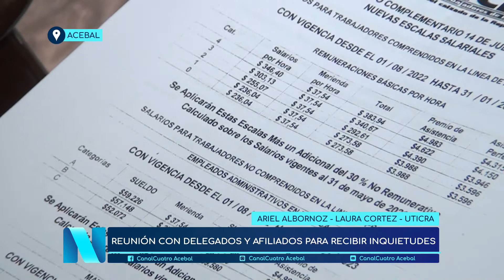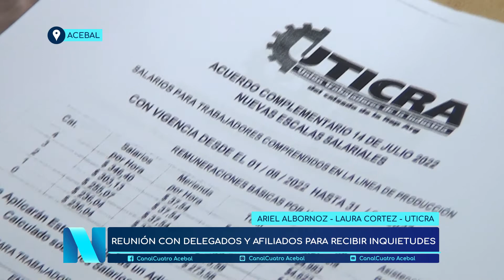UTICRA SE REUNIÓ CON AFILIADOS LOCALES